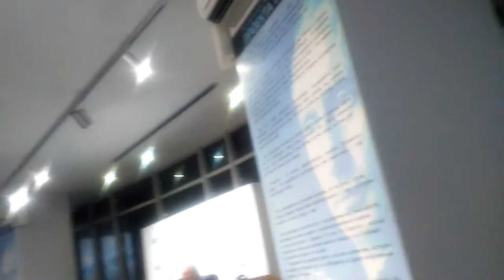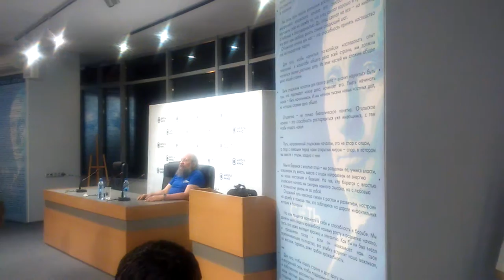Открытая встреча с Анатолием Вассерманом (6)